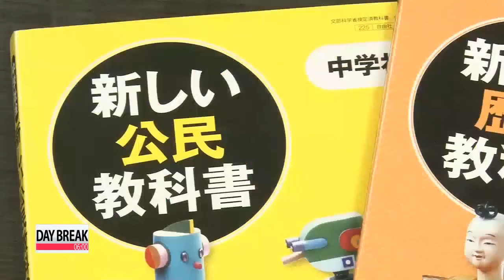Japanese education ministry wants new textbooks to include Japan's position